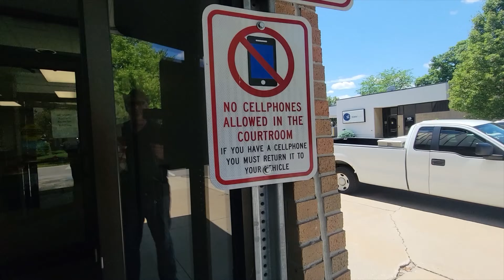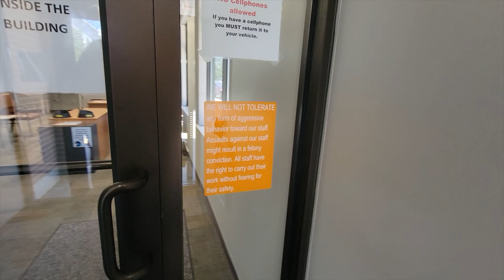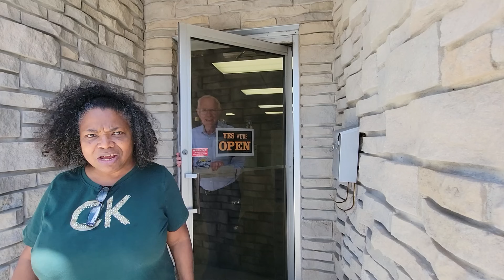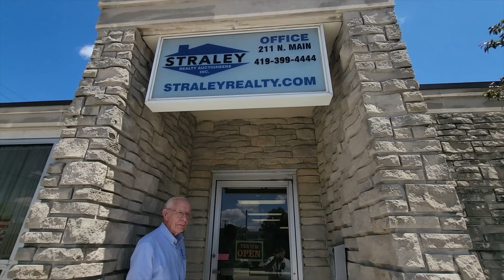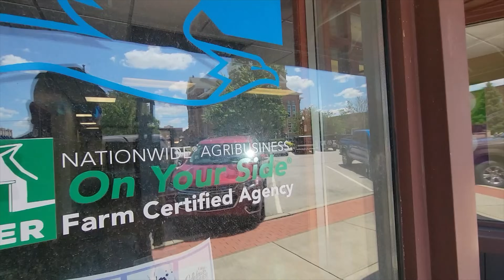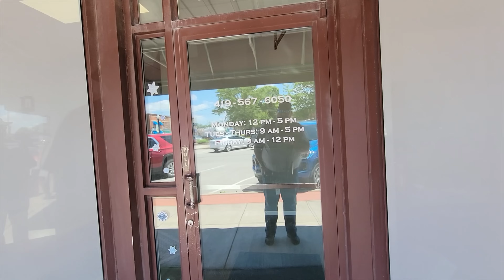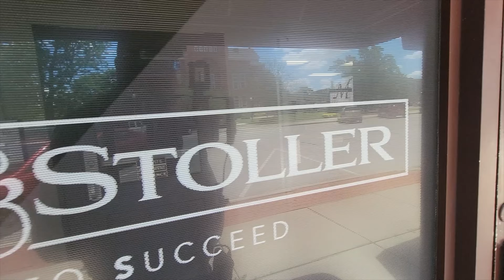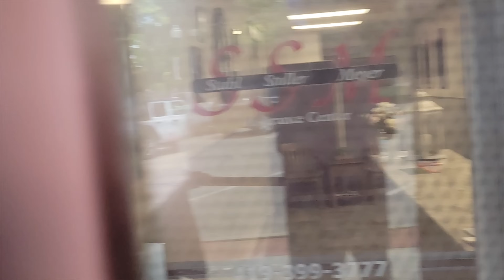Paulding Window Shopping Part 1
Out with @LemmyAuditYou in this first part of Paulding window shopping. ENJOY!